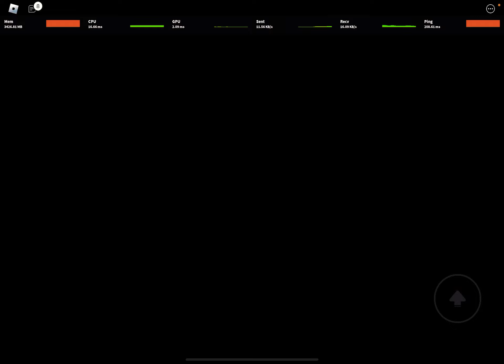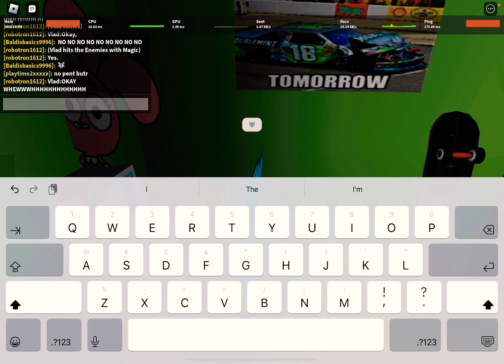31 August 2023